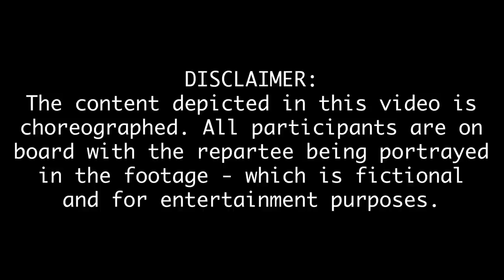STEALING *NEW* WOLVERINE CLAWS FROM ANGRY NOOB IN FORTNITE! (Fortnite Wolverine Boss Trolling)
STEALING *NEW* WOLVERINE CLAWS FROM ANGRY NOOB IN FORTNITE

Fortnite v14.20 was released today and it introduced the brand NEW Wolverine boss in Weeping Woods!

Support A Creator ► PEPPER in Item Shop!